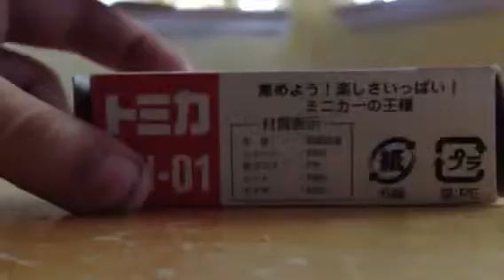Tomica camry cn 01 unboxing